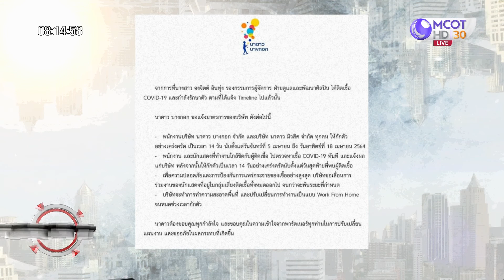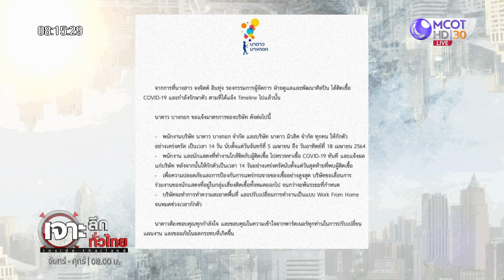ผู้บริหาร และนักแสดงแกรมมี่ และนาดาว ประกาศติดโควิด-19 : เจาะลึกทั่วไทย (6 เม.ย. 64)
ONAIR:  : เจาะลึกทั่วไทย (6 เม.ย. 64)
ผู้บริหาร และนักแสดงแกรมมี่ และนาดาว ประกาศติดโควิด-19